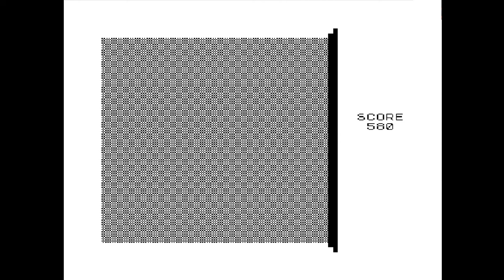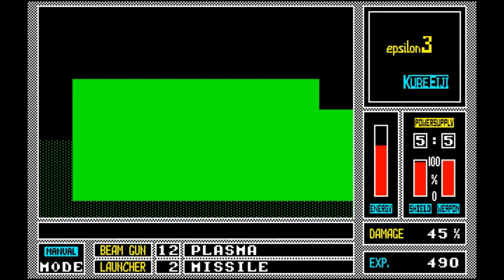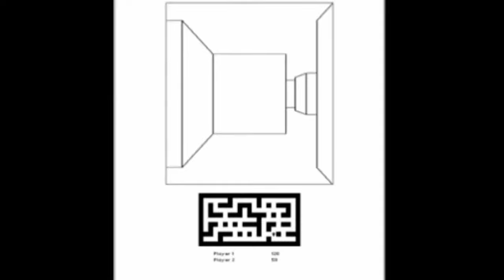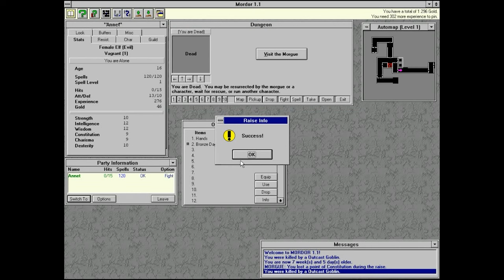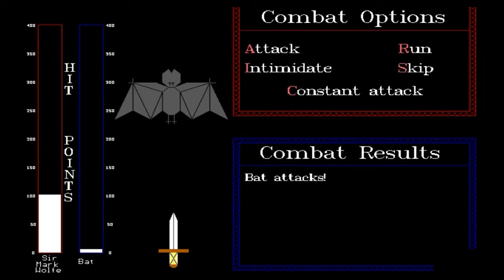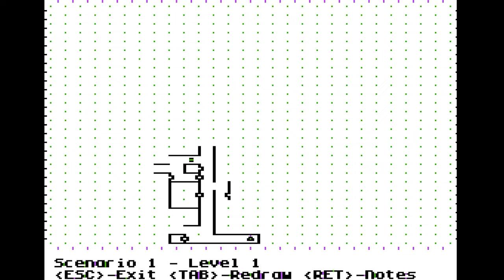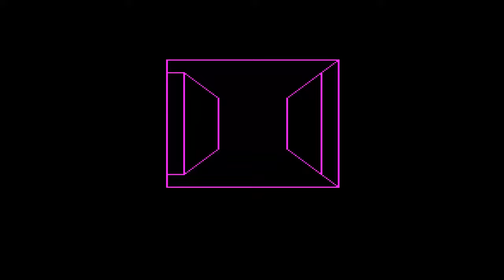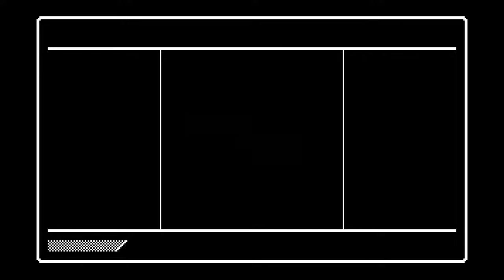Dungeon Crawler Compilation - EVERY 80's and 90's grid-based pseudo-3D RPG - evolution comparison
Dungeon Crawler Compilation - EVERY 80's and 90's (and 70's) grid-based pseudo-3d dungeon crawler.

Timestamps are below in pinned comment due to length (only half could fit here in description)

No commentary. Thanks to all contributors. Dungeon crawlers featured are generally based on definition by dungeoncrawlers.org.

More on Dungeon Crawlers (from Wikipedia):

A dungeon crawl is a type of scenario in fantasy role-playing games in which heroes navigate a labyrinth environment (a "dungeon"), battling various monsters, avoiding traps, solving puzzles, and looting any treasure they may find.

Computer games and series from the 1980s, such as The Bard's Tale, Dungeon Master, Madō Monogatari, Megami Tensei, Might and Magic, Phantasy Star, Ultima, and Wizardry, helped set the genre's standards, while the primitive graphics were actually conducive to this style, due to the need for repetitive tiles or similar-looking graphics to create effective mazes.

First-person party-based dungeon crawlers: this subgenre consists of RPGs where the player leads a party of adventurers in first-person perspective, typically in a grid-based environment. Examples include the aforementioned Wizardry, Might and Magic and Bard's Tale series. Games of this type are also known as "blobbers", since the player moves the entire party around the playing field as a single unit, or "blob".

Many "blobbers" are turn-based, such as the play-by-mail game Heroic Fantasy, but some games such as Dungeon Master, Legend of Grimrock and Eye of the Beholder series are played in real-time. Early games in this genre lack an automap feature, forcing players to draw their own maps in order to keep track of their progress. Spatial puzzles are common, and players may have to, for instance, move a stone in one part of the level in order to open a gate in another part of the level.

More about Dungeon Master (from Wikipedia):

Dungeon Master is a role-playing video game featuring a pseudo-3D first-person perspective. It was developed and published by FTL Games for the Atari ST in 1987, almost identical Amiga and PC (DOS) ports following in 1988 and 1992.

Dungeon Master sold 40,000 copies in its year of release alone, and went on to become the ST's best-selling game of all time. The game became the prototype for the genre of the 3D dungeon crawlers with notable clones like Eye of the Beholder.

More about Eye of the Beholder (from Wikipedia):

Eye of the Beholder is a role-playing video game for personal computers and video game consoles developed by Westwood Associates. It was published by Strategic Simulations, Inc. in 1991, for the MS-DOS operating system and later ported to the Amiga, the Sega CD and the SNES. The Sega CD version features a soundtrack composed by Yuzo Koshiro and Motohiro Kawashima. A port to the Atari Lynx handheld was developed by NuFX in 1993, but was not released. In 2002, an adaptation of the same name was developed by Pronto Games for the Game Boy Advance.

The game has two sequels, Eye of the Beholder II: The Legend of Darkmoon, also released in 1991, and Eye of the Beholder III: Assault on Myth Drannor, released in 1993. The third game, however, was not developed by Westwood, which had been acquired by Virgin Interactive in 1992 and created the Lands of Lore series instead.

More about Wizardry (from Wikipedia):

Wizardry is a series of role-playing video games, developed by Sir-Tech, that were highly influential in the evolution of modern role-playing video games. The original Wizardry was a significant influence on early console role-playing games such as Final Fantasy and Dragon Quest. Originally made for the Apple II, the games were later ported to other platforms. The last game in the original series by Sir-Tech was Wizardry 8, released in 2001. There have since been various spin-off titles developed for the Japanese market.

More about Lands of Lore (from Wikipedia):
8
Lands of Lore: The Throne of Chaos is a 1993 role-playing video game developed by Westwood Studios and published by Virgin Games for DOS, the PC-98, and FM Towns. It was the first installment of the Lands of Lore series. The player travels around various environments, collecting items and battling monsters in an attempt to save the kingdom from a witch named Scotia.

Westwood wanted to create something new after being acquired by Virgin, and it was intended that the game outperform Eye of The Beholder II. Lands of Lore: The Throne of Chaos received generally positive reviews, with reviewers complimenting the graphics and the skill system, but some criticized its combat and repetitiveness. In 1994, the game was re-released on CD, adding voice-overs, including some by Patrick Stewart. Lands of Lore: The Throne of Chaos was followed by a sequel, Lands of Lore: Guardians of Destiny, in 1997.